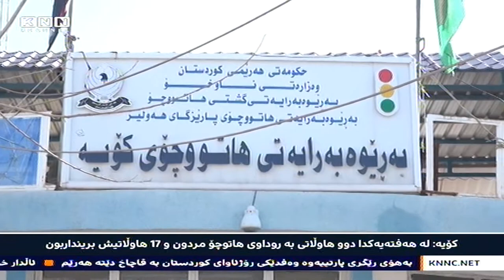كۆیه‌: له‌ هه‌فته‌یه‌كدا دوو هاوڵاتی به‌ روداوی‌ هاتوچۆ مردون و 17 هاوڵاتیش برینداربون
هاتوچۆی‌ كۆیه‌ رایده‌گه‌یه‌نێت: خراپی ڕێگاوبانه‌كان ‌و جێبه‌جێنه‌كردنی یاساكانی هاتوچۆ، روداوه‌كانی هاتوچۆیان زیاتر كردووه‌، به‌جۆرێك له‌ ماوه‌ی‌ هه‌فته‌یه‌كدا به‌هۆی‌ ڕووداوی‌ هاتوچۆوه‌ 19 هاوڵاتی بونه‌ته‌ قوربانی.

به‌ ئامانجی كه‌مكردنه‌وه‌ی‌ رووداوه‌كانی‌ هاتوچۆ، به‌ڕێوبه‌رایه‌تی‌ هاتوچۆی‌ كۆیه‌ دوو هه‌ڵمه‌تی‌ هوشیاركردنه‌وه‌ی‌ ئه‌نجامداو ژماره‌ی‌ مه‌فره‌زه‌ و كامێَراكانی له‌ شه‌قامه‌كان زیادكرد، به‌پێی‌ ئامارێكی ئه‌و به‌ڕێوبه‌رایه‌تییه‌، له‌ ماوه‌ی ته‌نها هه‌فته‌یه‌كدا به‌روداوی هاتوچۆ، 17 هاوڵاتی برینداربوون و دوو هاوڵاتیش مردون.

هاوكات له‌ ماوه‌ی‌ حه‌وت مانگی‌ رابردودا زۆرترین روداوه‌كانی هاتوچۆ له‌ هه‌رێمی كوردستان، له‌ سنوری‌ قه‌زای كۆیه‌ تۆماركراوه‌، له‌ ماوه‌ی‌ سێ ساڵی‌ رابردووشدا 663 روداوی‌ هاتوچۆ رویانداوه‌و به‌هۆیانه‌وه‌ 72 هاولاَتی مردون و 885 هاوڵاتی‌ دیكه‌ش برینداربوون.